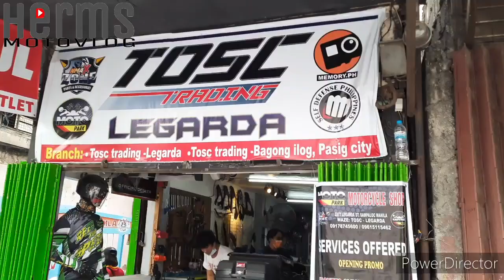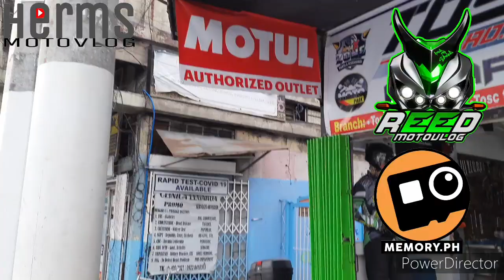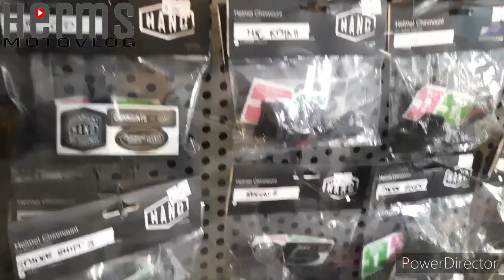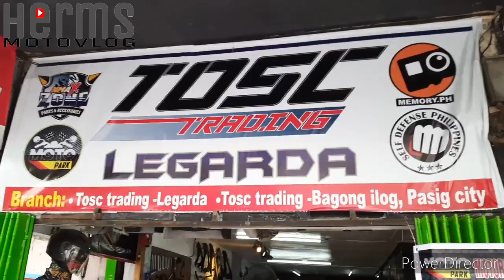GUSTO MO BA NG STICKER NI BOSS REED HALIKA KAY MEMORY.PH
HI GUYS MUSTA KAU?

Editor:
InShOt

CAMERA 📸 :
GOPROHERO3+&4

CellPhone:
Samsung M31

MUSICAVIDEO